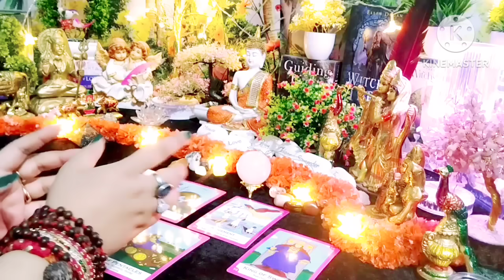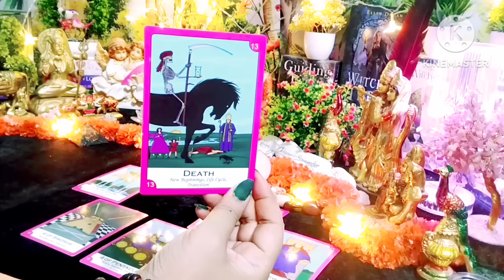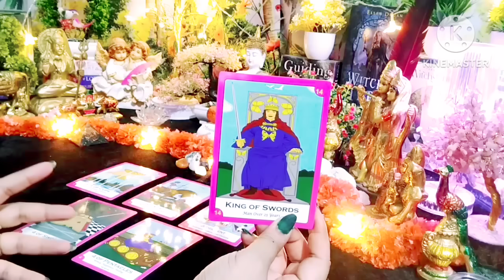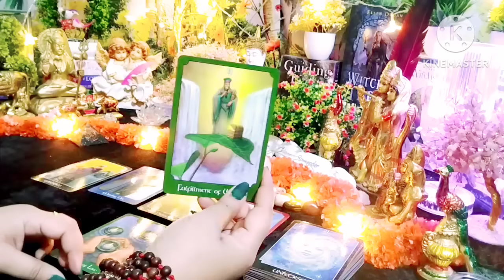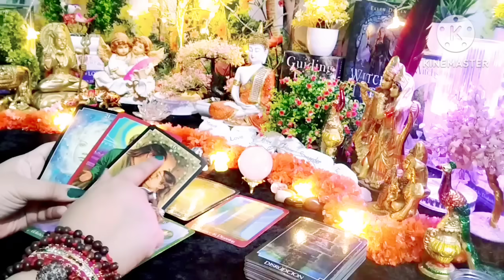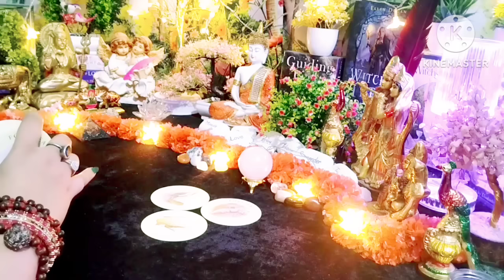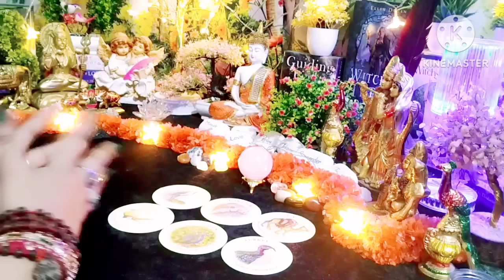Runes ☸️ Reading 🌹उनकी वर्तमान भवनाएं आपको लेकर 🌹 Current Feelings Next Action 💚 Timeless Tarot 🌈